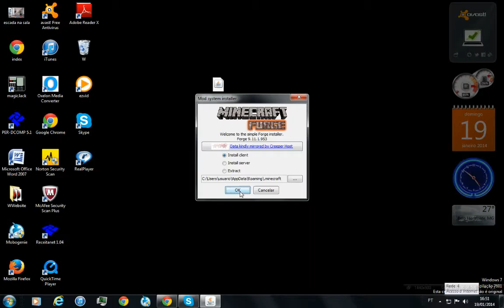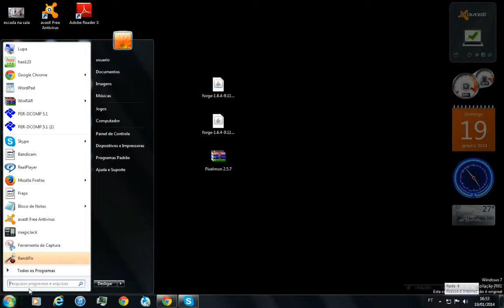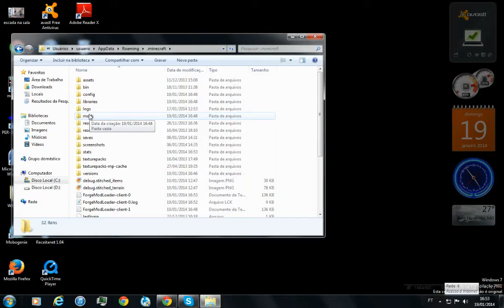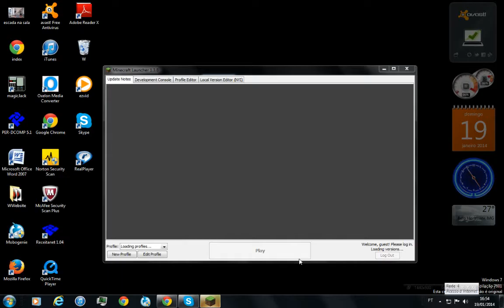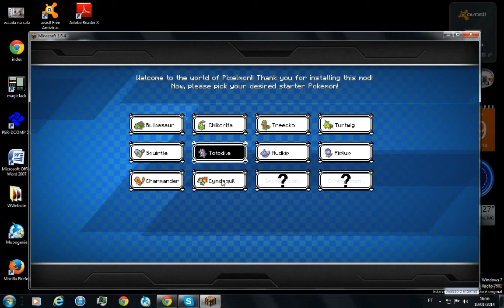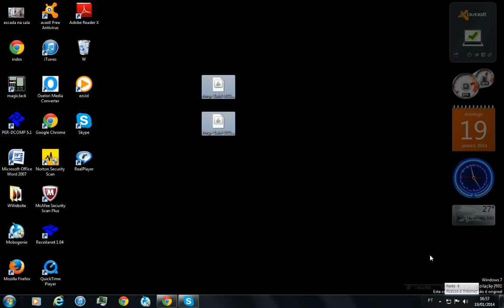Minecraft how to install Pixelmon 1.6.4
Minecraft This will show you how to install pixelmon